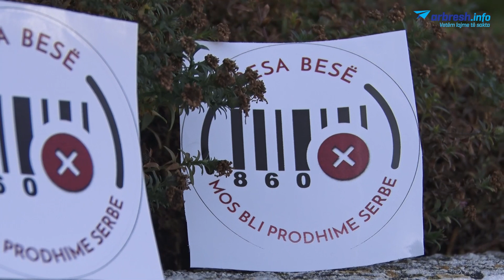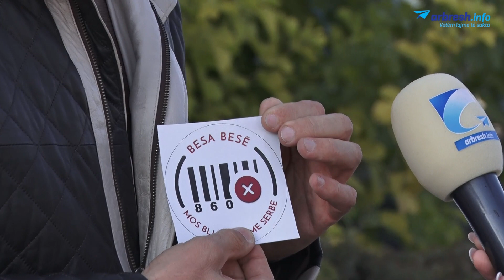‘Besa Besë’| Burim Piraj flet për fushatën për bojkotimin e produkteve serbe